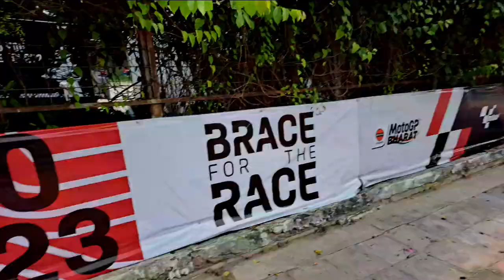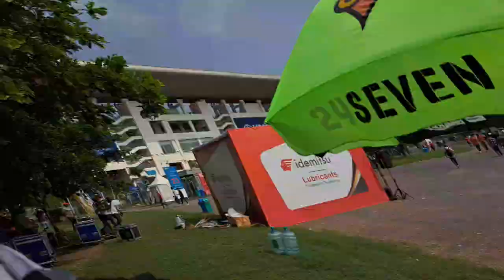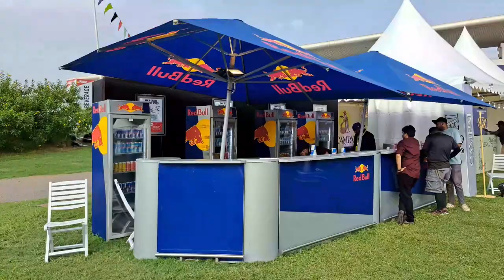KTM Bikes | Ducati Bikes | Aprilia Rs457 motoGp Fanzone Explore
Hello BandhuArmy here is new vlog.. exploring the MotoGp Fan Zone.. Hope You like it.. keep Supporting.. thanks

Ktm bikes
Ducati bikes
tissot watchs
MotoGp Fanzone